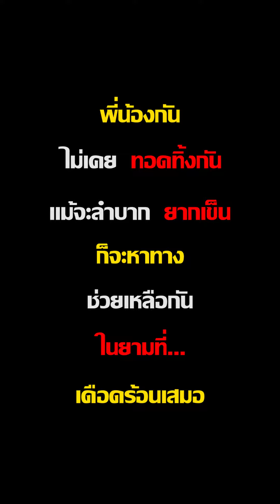พี่น้องช่วยกัน